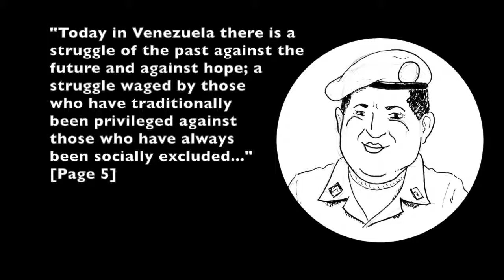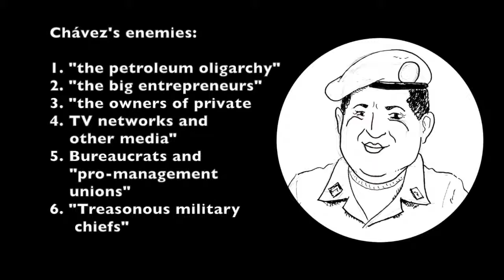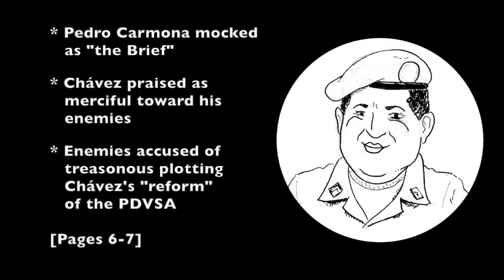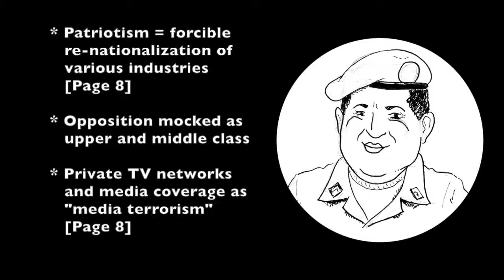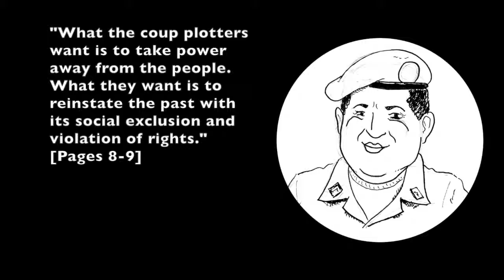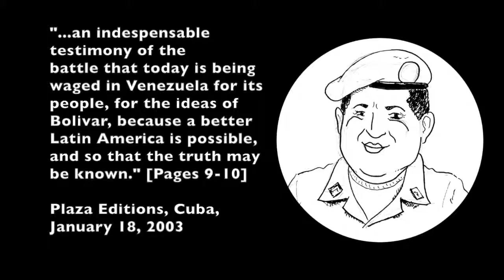The Fascist Coup Against Venezuela: Part 1